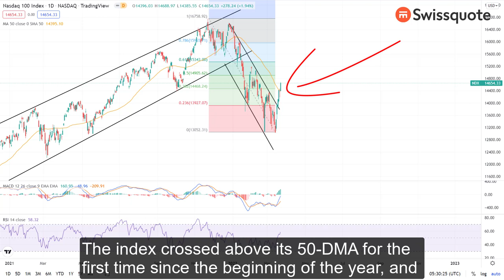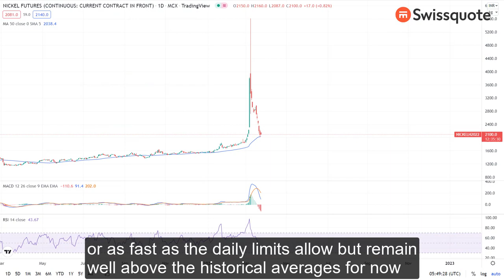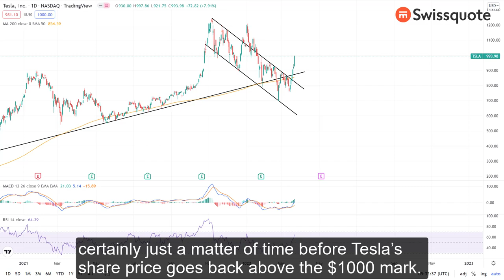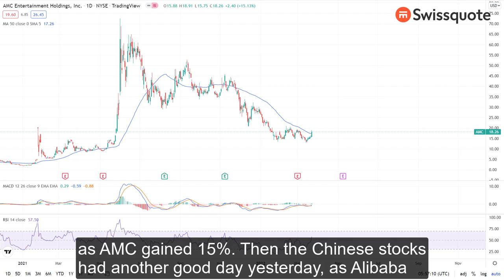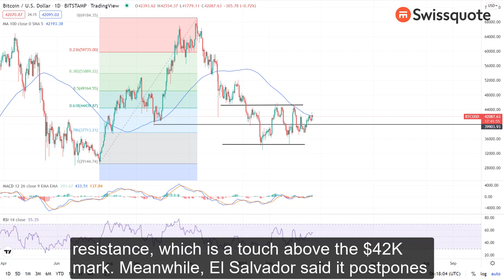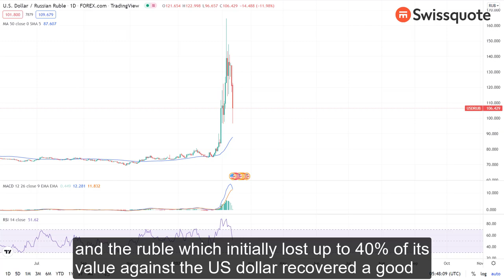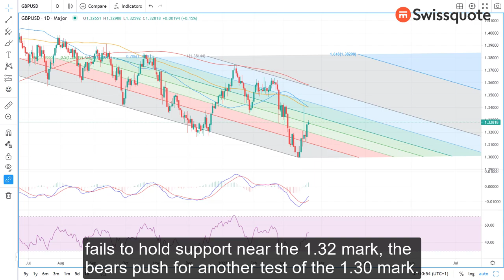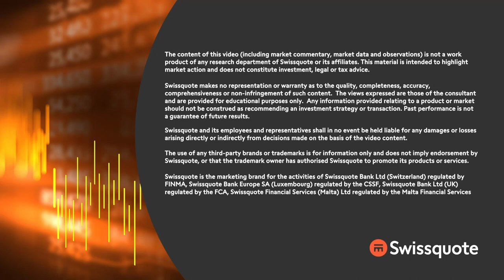What is this rally for?! | MarketTalk: What’s up today? | Swissquote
Equities rallied and treasuries dived yesterday, as a sign that investors are cheering the Federal Reserve’s (Fed) plan to deal more aggressively with the skyrocketing inflation – which is certainly more toxic in the longer run than higher rates for the economic tissue.

The S&P500 had another strong session yesterday gaining more than 1%, and Nasdaq rallied close to 2% as technology stocks led the rally. Tesla gained close to 8%, GameStop soared more than 30% as AMC gained 15%. Chinese stocks had another great day as well. Alibaba rallied 11% yesterday, and more than 55% since last week.

Meanwhile, oil trading is hectic these days, as prices swing between those who rush to sell the top near the $115pb level, and those who rush to buy below $110pb. The news that Germany and Hungary are willing to put the brakes on a potential Russian oil embargo softens the bulls’ hands in the short run, as the long-term outlook remains positive.

Bitcoin struggles to clear the 100-DMA resistance, and Cable tests 1.33 after inflation data surprised to the upside this morning.

0:00 Intro
0:27 Market update
2:37 Tesla rallies, Elon dances
4:28 GameStop, AMC, Alibaba & Tencent gain, but optimism may not last!
6:11 Bitcoin struggles near 100-DMA
6:46 Oil undecided near $110ob as the West prepares more sanctions
8:28 Cable tests 1.33 as UK inflation advances to 6.2%